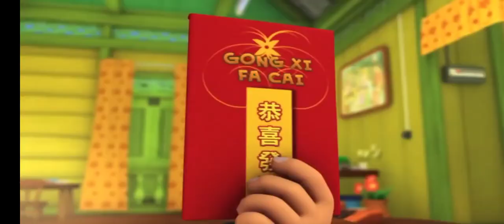Upin & Ipin S07 E01 Gong Xi Fa Cai Bahagian 3